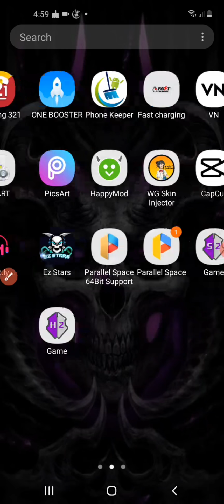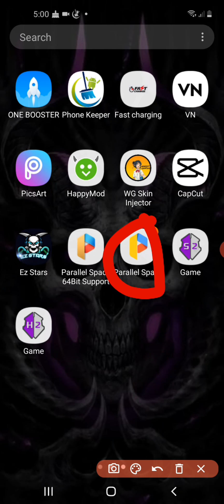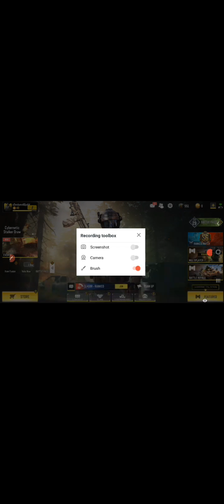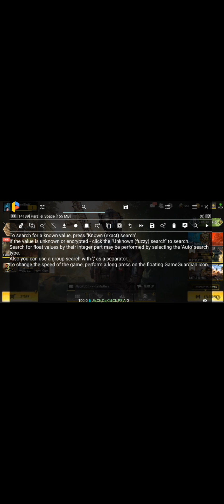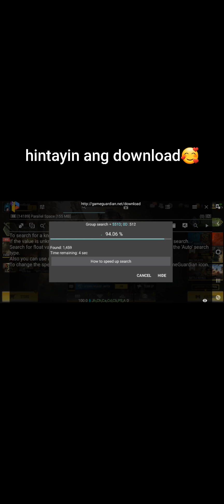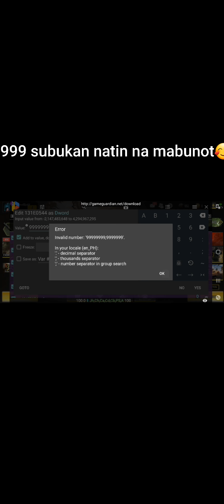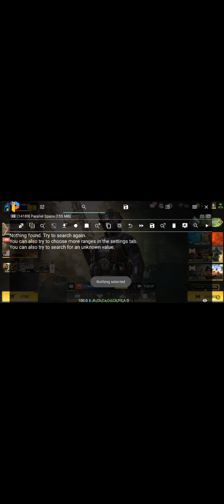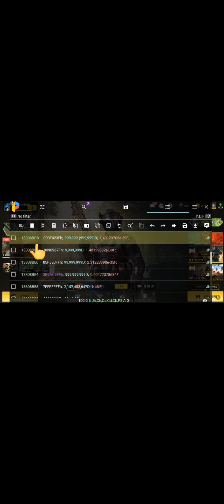Call of duty hack 😱😱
Guys firs time kolang to ginamit ha di ako hacker sa call of duty kolang to ginawa mga kalodi ha😁 sumub cribe namm kayo plssss🙏🙏🙏🙏